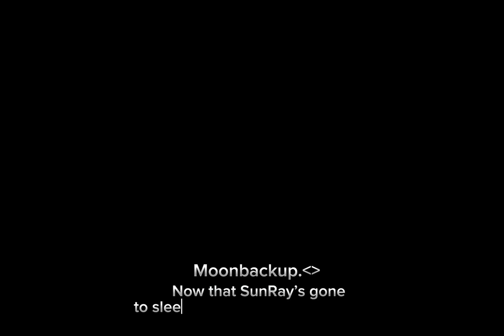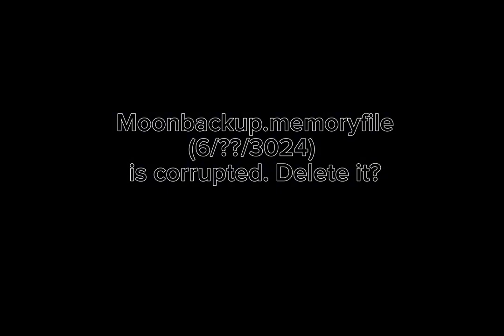[Minecraft Batim] Daycare For Hire S4 Intermission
Moonbackup.Memoryfile (6/??/3024)

Actors
—Artzii Inkk team—
Solarsammyyt
Korupted27
Guy
Ashlynx
Dragons_fury
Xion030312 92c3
A_lil_doodler
Robrodestroyer50
Kitkat
Sunnystyles
Rawramscary
Ashtheblugamer
Swagboi14